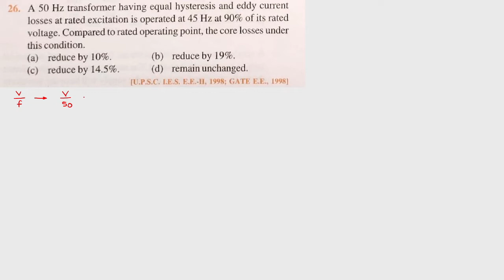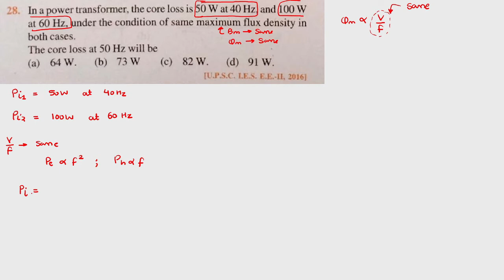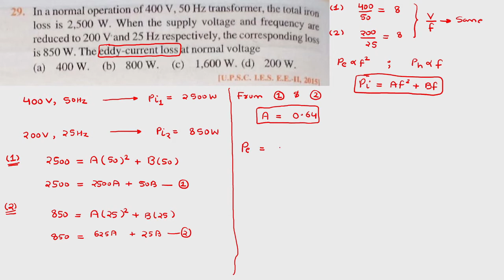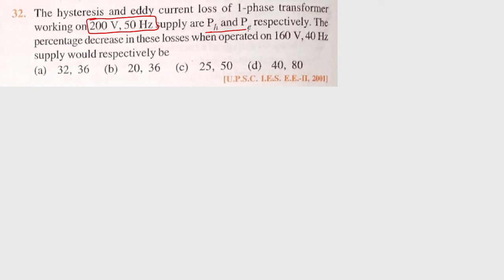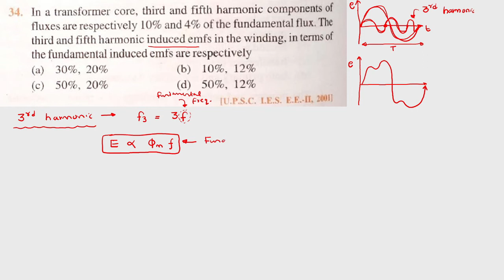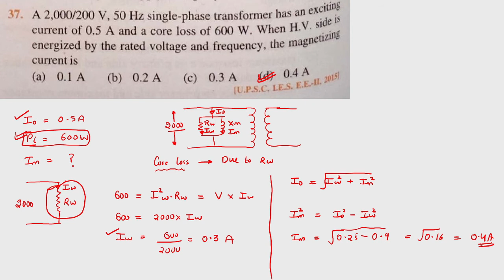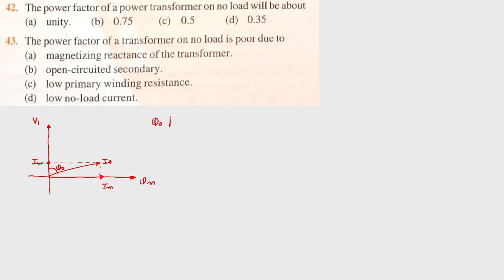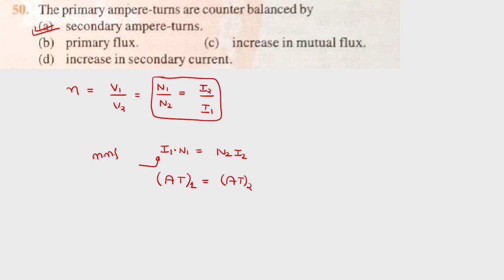JB Gupta Electrical Engineering Solution | Electrical Transformer (Q.26 – Q.50) | Notes4EE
JB Gupta Electrical Engineering Solution
Chapter – 6 (Electrical Transformer)
(Q.26 – Q.50)

Solution of JB Gupta Electrical Engineering